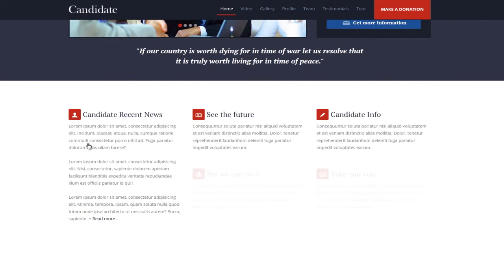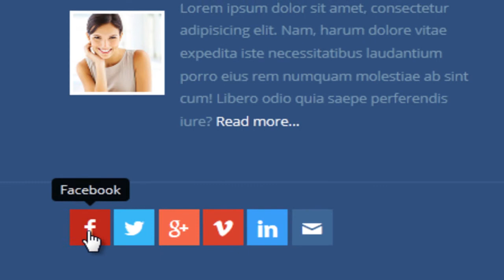Candidate Political Donation Landing